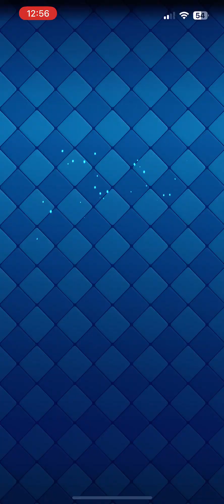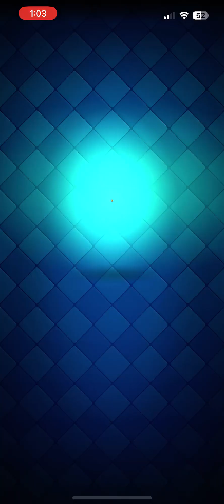EVOLVED Knight Challenge! Part 3 (Clash Royale)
Evolved knight challenge in clash royale.